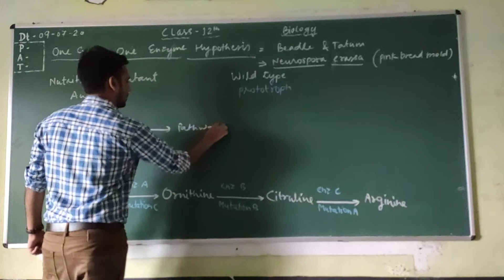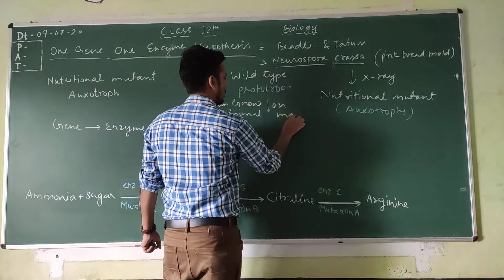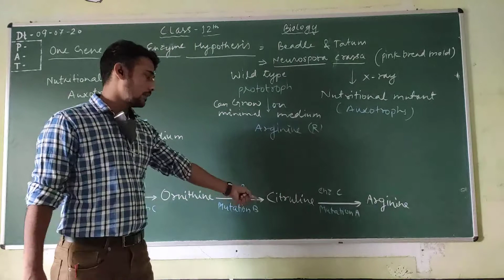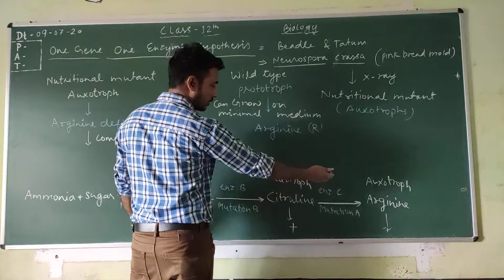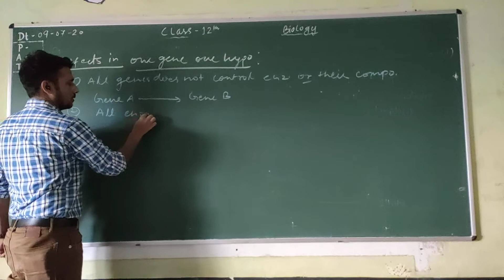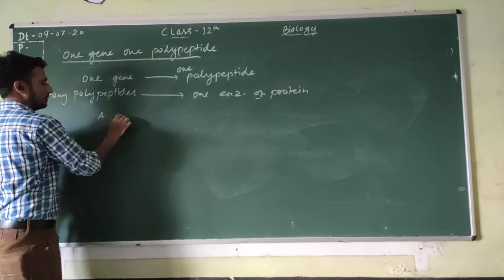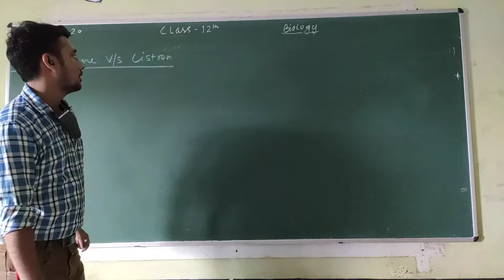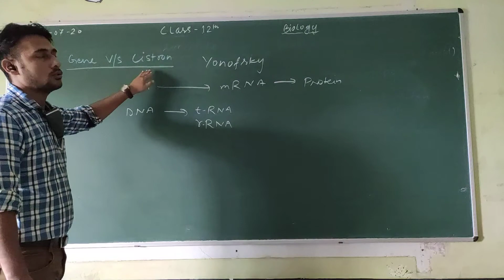12th Biology One gene one enzyme 13 07 2020